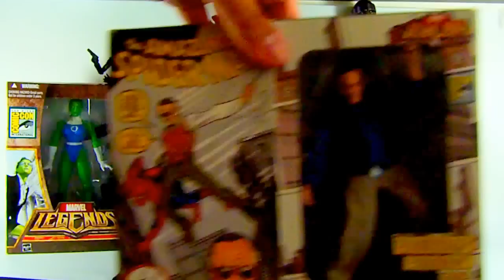Marvel Legends: ESPECIAL 3 AÑOS EN YOUTUBE.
Este vídeo es por los el cumpleaños del Canal y les presento las figuras que dan respuesta a las 10 preguntas que más me han hecho en este tiempo.